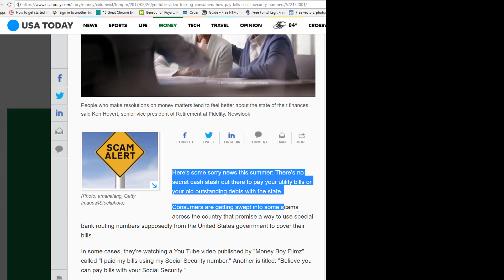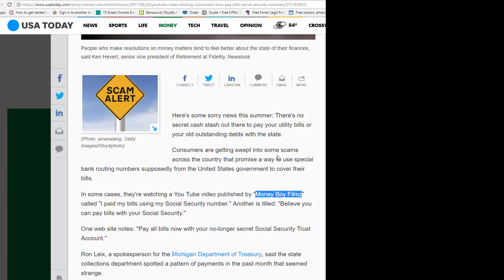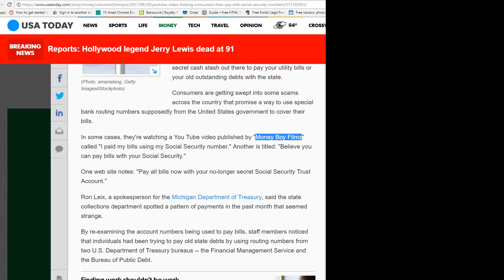SCAM NEWS FAKENEWS😋| YT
Dark WallStreet
Harvey Dent,
intellectual freedom,
strawman,
strawman account,
pay bills now,
debt,
social security number,
CUSPIN,
Federal reserve banks,
Watchers,
Snitches,
Motu Proprio,
Strawman ,
gmeiutility,
Dark WallStreet,
Bills,
credit
credit repair
TDA Name on Account, Social Secuirty Trust Proof, Proof SSN TDA, Birth Certificate SSN, Birth Certificate Trust, Birth Certificate TDA, Proof Birth Certificate Account Trust, SSN, Birth Certificate,